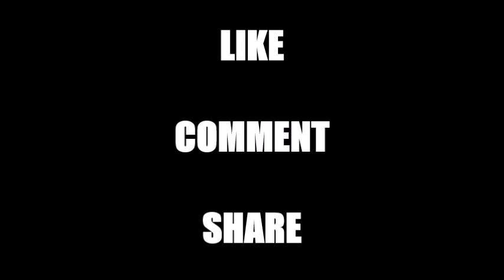SHOUT OUT MONDAY #6 GAIN ACTIVE SUBSCRIBERS FAST ON YOUTUBE | GROW YOUR CHANNEL